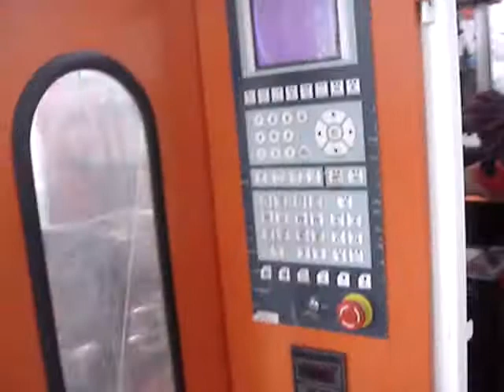extrusion machine เครื่องอัด